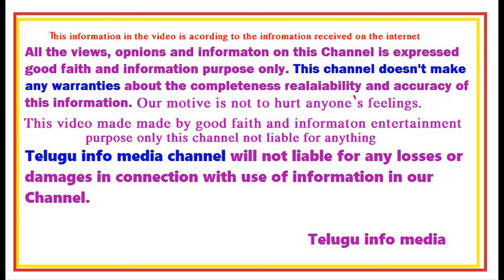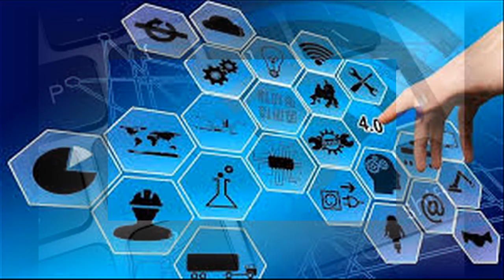Israel in telugu| ISRAEL SO DEVELOPED? The Greatness Of Israel |Israel is Unbelievable facts|isreal